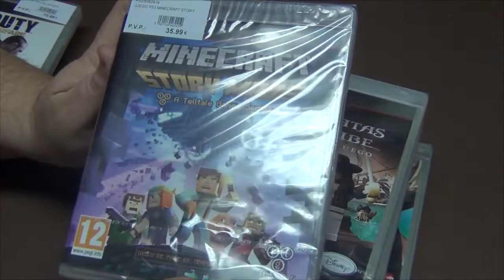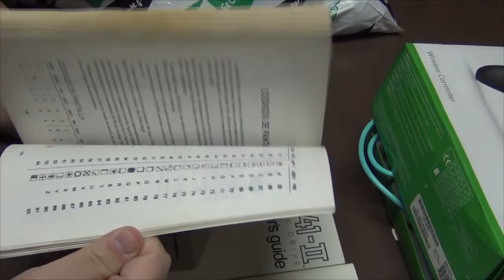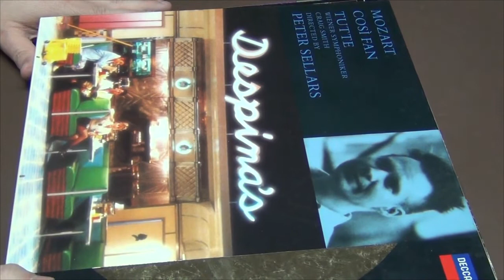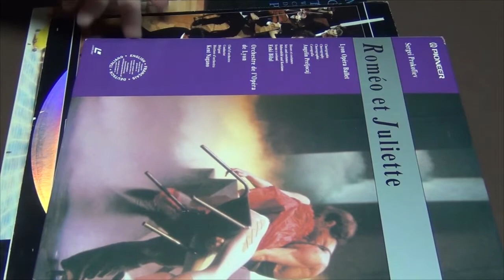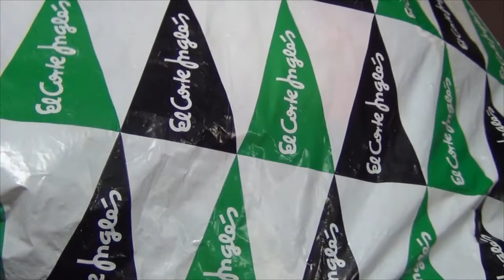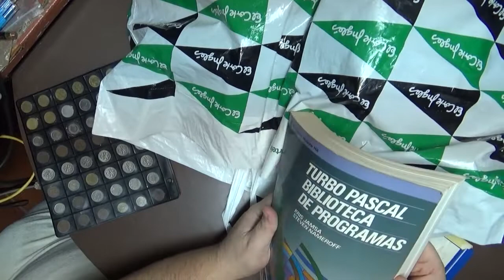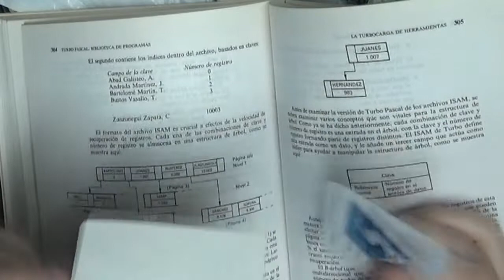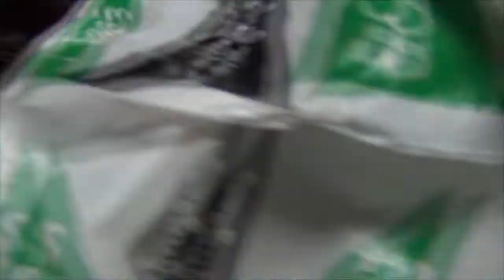👣 compras abril del 2022 👣 UB064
descubre todo lo comprado en abril, juegos y compras del rastro

Bienvenido a mi canal fuynfactory ,en este canal te mostramos, reparaciones y Unbolsing de las cosas que hemos comprado
hoy mostramos las compras de tiendas y rastro del abril 2022